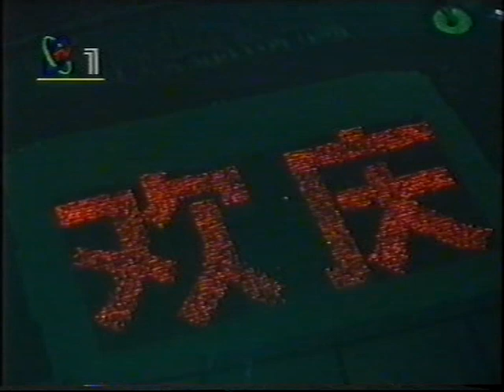江泽民总书记 运动会 中國內涵電視娛樂 CCP Chinese TV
TV 1999 CCT GAME SHOW 2